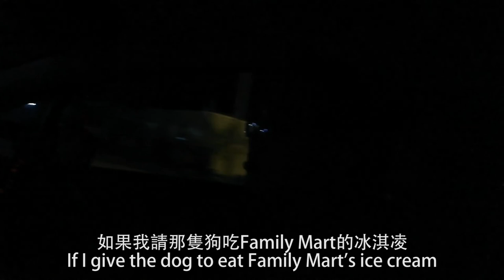[Vlog 20] 歷險記！品嚐新Family Mart ice cream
Treat me coffee and I'll shove you with love 請我喝kopi我就給你滿滿的愛 🤣

NEW ICE CREAM WEIH EXCITED MOU
IT IS THE FREAKIN SWEET POTATO CHEESECAKE
新口味冰淇淋！嘗試mou
番薯起司蛋糕口味呢

ES_Serious Spaghetti 1 - Stefan Netsman
ES_Intense Thrill 5 - Johannes Bornlöf
ES_Playing Around The House 1
ES_Funky Friday 19 - Anders Bothén